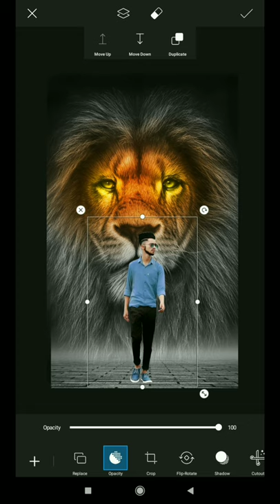lion King creative photo editing in picsart /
I hope I have a brought a smile 🙂 on your face

Tag.